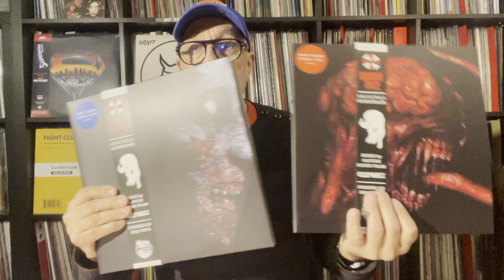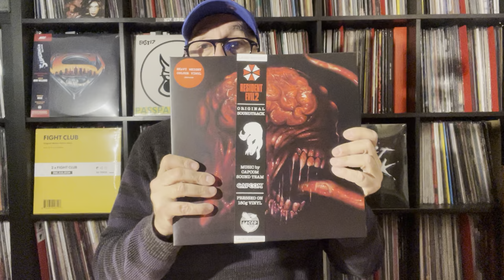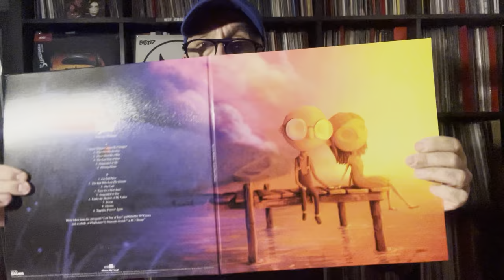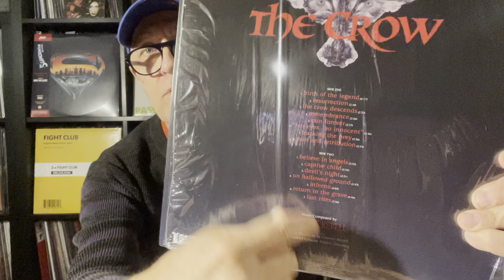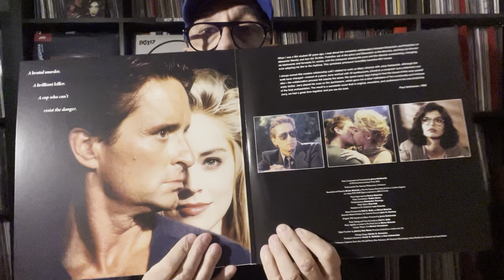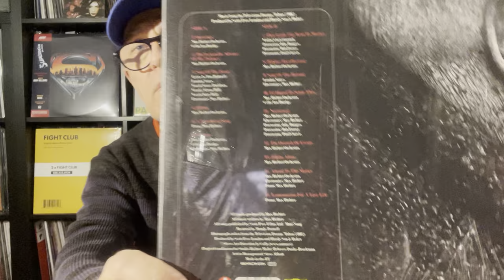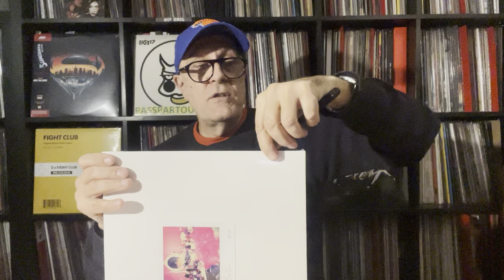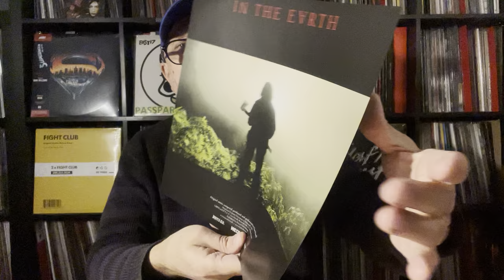Spécial BO de Films & de Jeux Vidéo - Steven Wilson Déc.2021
1/ Capcom Sound Team – Resident Evil - SPS 1996 - Original Soundtrack 2019 Laced Records – LMLP024 - 2LP, Album, Deluxe Edition, Limited Edition, Repress, Blue UK 2021 Score, Video Game Music
2/ Capcom Sound Team – Resident Evil 2 - SPS 1998 - Original Soundtrack 2019 Laced Records – LMLP025 2LP, Album, Deluxe Edition, Limited Edition, Repress, Red UK 2021 Video Game Music Score
3/David Gregory Earl – Rad Original Soundtrack US 2019 Ship To Shore Phonograph Co. – STS-111 - LP, Album, Pink & Blue Pinwheel With Blue Splatter US 2021 Synthwave, Video Game Music, Soundtrack
4/ Steven Wilson – Last Day Of June - 2004-17 Music On Vinyl – RE 2021 MOVATM335 At The Movies – LP, Deluxe Limited Edition, Numbered, Translucent Blue Vinyl - Europe Prog Rock, Video Game Music
5/ Graeme Revell – The Crow (Original Motion Picture Score) 1994 RE Varèse Sarabande 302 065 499  LP, Album US 2015 Brandon Lee & Alex Proyas Film
6/Jerry Goldsmith – Basic Instinct (Original Motion Picture Soundtrack) 1992 US RE Quartet Records – QRLP22 - 2LP, Album, Limited Edition/1000, Reissue, Remastered Spain 2021 - Michael Douglas et Sharon Stone Film de Paul Verhoeven ( TOTAL RECALL),
7/ Max Richter – Taboo - StudioRichter – 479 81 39 , Deutsche Grammophon – 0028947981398 LP, Album, Stereo, 180g Europe 2017  Ridley Scott, Tom Hardy - UK Serie TV Soundtrack
8/ Kris Bowers – Bridgerton: Music From The Original Netflix Series /Lakeshore Records – LKS35899 LP, Compilation, Purple US 2021 Soundtrack Ruth Gemmell Lady Violet Bridgerton, Jonathan Bailey
10/ Clint Mansell, Clint Walsh – Berlin Invada Records – INV247LP Album, Neon Pink UK  2021 Réinterprétation par Clint Mansell et Clint Walsh de l'album "Berlin" de Lou Reed de 1973, un hommage à la défunte partenaire de Mansell, Heather, décédée en 2014.
11/ Clint Mansell – In The Earth UK 2021 Invada – LSINV266LP, Lakeshore Records –LP, Album, Limited Edition, Blue/Grey Marble UK Soundtrack - Film d'horreur américano-britannique écrit et réalisé par Ben Wheatley  avec Joel Fry, Ellora Torchia, Hayley Squires et Reece Shearsmith.